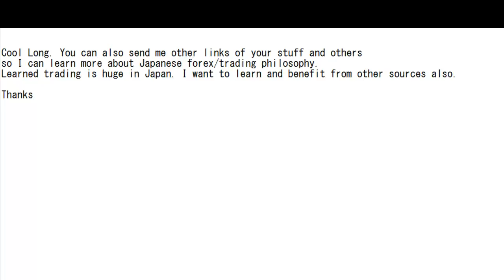learn more about Japanese forex trading philosophy please focus on open high low close then it works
learn more about Japanese forex trading philosophy please focus on open high low close then it works forex trading for beginners forex trading strategies forex strategy

we need to trade with candlestick essential open high low close appearance of the candlestick under a variety of circumstances.